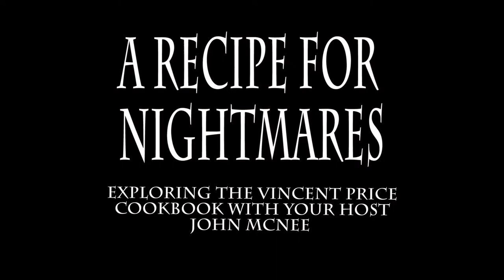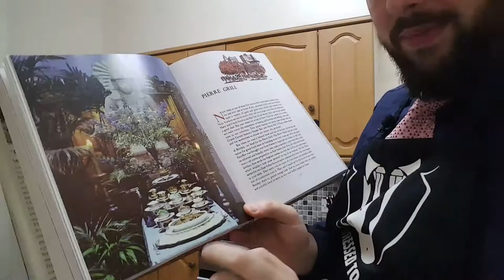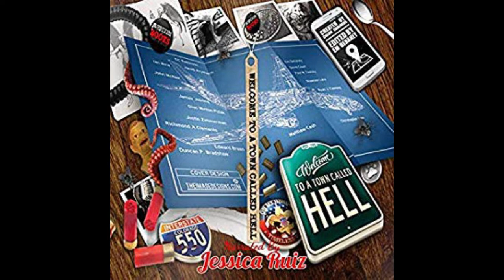A Recipe for Nightmares #16 Chicken curry and saffron baked rice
Horror author John McNee continues his quest through the Vincent Price cookbook, 'A Treasury of Great Recipes', this episode attempting to make chicken curry with saffron baked rice.